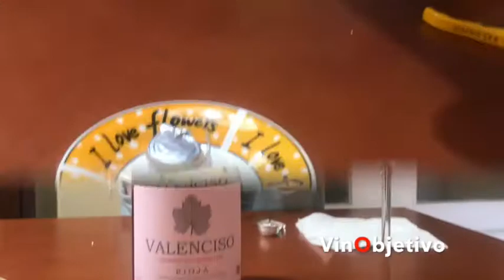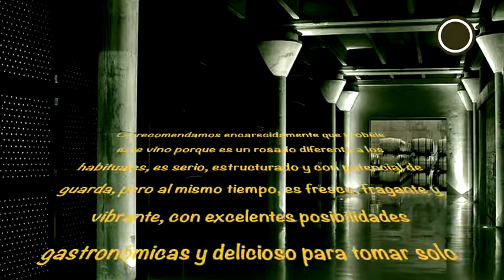Valenciso Rosado FSL 2019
Valenciso sólo sabe hacer sus vinos de una manera: excelente. Y el rosado no iba a ser una excepción. Un rosado singular porque tiene vocación de transcendencia, porque no se queda en una mera golosina sino que busca atraerte y convencerte. Un rosado para cualquier época del año, que ahora mismo está delicioso pero que tiene una indudable vocación de proyección a futuro